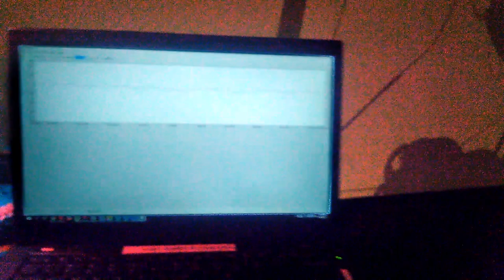Yarncrafting and Cognition - Kitty and Andy Quitmeyer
Yarncrafting and Cognition (2017)
Exhibited at the ArtScience Museum
Part of Creativity and Cognition - Singapore
Arduino, BCI, Custom Yarn Sculpture

The popularity of knitting and crochet, or yarncraft, is on the ascent. As more people discover its pleasures, enthusiasts and neuroscientists are also realizing that crafting with yarn elicits soothing and therapeutic effects. The meditative aspects of knitting and crochet are already familiar to the legions of yarncrafters, but recognition of the neuroscience of yarncraft is a relatively recent phenomenon. This work embodies the relationship between yarncraft and its neurological benefits with a physical art project. This project takes the form of a large crocheted e-textile brain sculpture with embedded LEDs whose illumination is controlled live by a brain-computer interface worn by a yarncrafting practitioner. This sculpture visualizes the changes in the neurology of the yarncrafter.